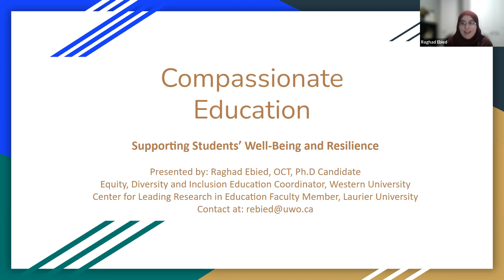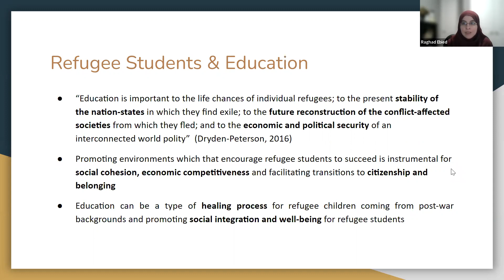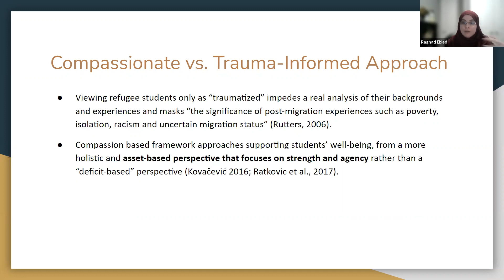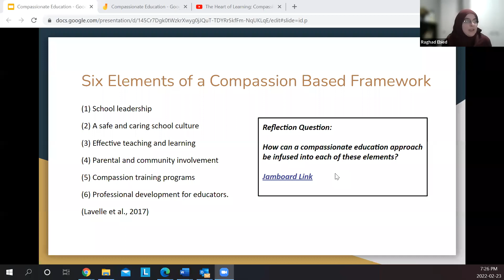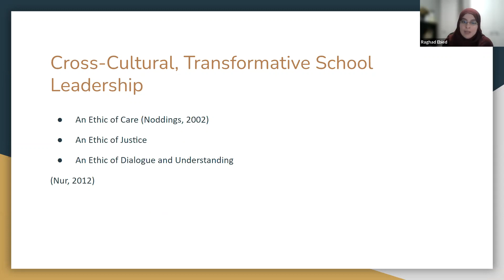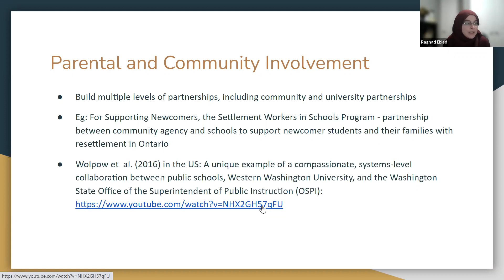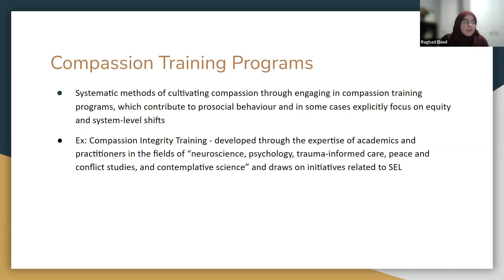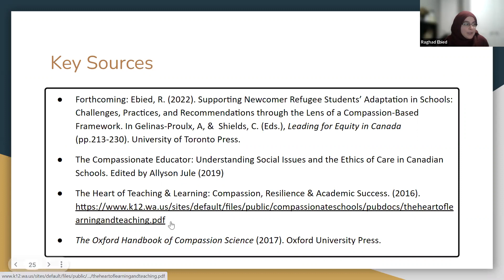Laurier EdTalks: Compassionate Education - Supporting Students' Well-Being & Resilience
This event is part of the Laurier EdTalks series by the Laurier Faculty of Education in collaboration with the Waterloo Public Library. Learn more about this series and upcoming events

Raghad Ebied has served as an instructor with Laurier's Faculty of Education and is currently a PhD candidate in the Faculty of Education and Equity, Diversity, and Inclusion Education Coordinator at Western University. With over 12 years of experience, she is an Ontario certified teacher, author and education and training professional in equity, diversity, and inclusion; intercultural leadership; cultivating compassion; and fostering resilience. She has authored a book of poetry and prose titled "Hope Rekindled: A Heart Empowered" and is the co-author of a children's English/Arabic book series, titled "Hadi's Adventures", which promotes diversity, creativity, and character education.

With the rise in natural disasters, disease and conflict worldwide impacting over 65 million people (UNHRC, 2018), the number of children who have experienced trauma and violence is on the rise. Thus, a compassion-based framework in education which supports student well-being and equity becomes even more pressing. Research suggests that taking this increasingly holistic approach to education improves students’ academic success and well-being and reduces educator stress and burnout. In this talk, the elements of a compassion-based framework in education are discussed and applied specifically to supporting refugee students in Ontario.